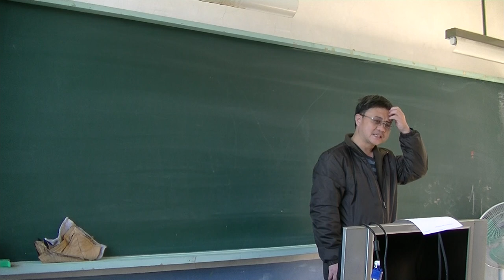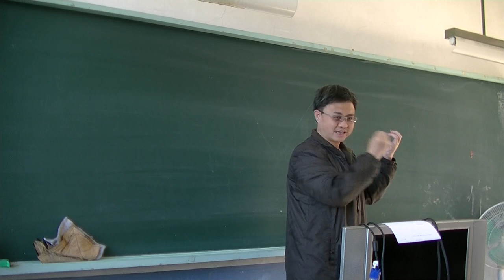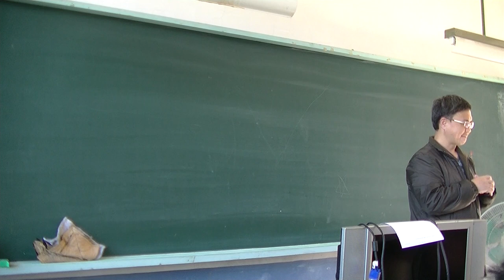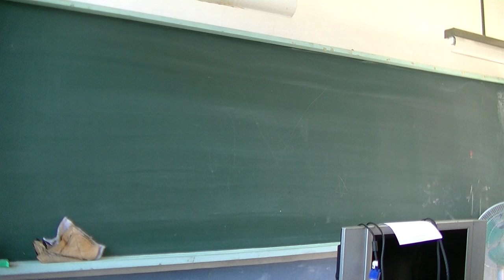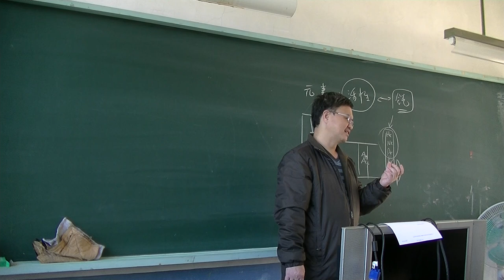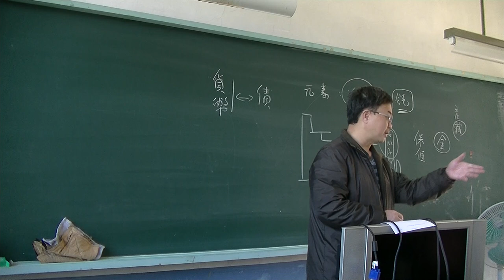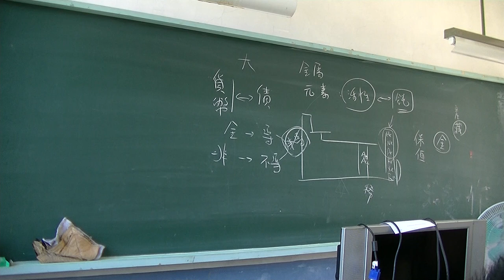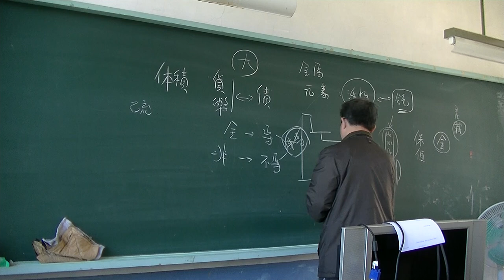自然科學 元素與化合物01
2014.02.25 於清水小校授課